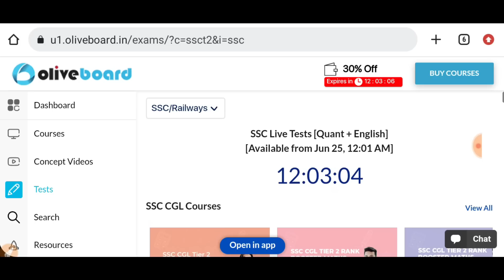Railway 1,90,000 Posts 2022 |Railway Recruitment 2022|Railway Upcoming Jobs 2022|Govt Jobs June 2022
rajasthan Railway 2022, PNB Recruitment 2022,Bihar Railway vacancy 2022, ITI pass job,8th pass job 2022,10th pass Bank vacancy 2022|12th pass jobs, latest government jobs 2022|technical government job all over india

Video Uploaded by technical government job all over india